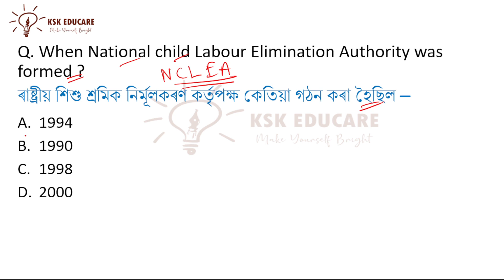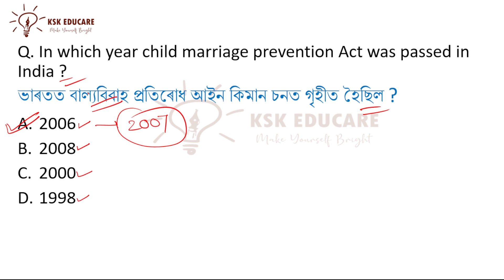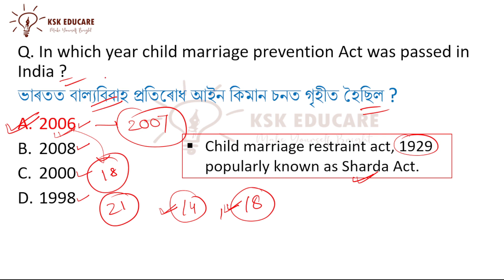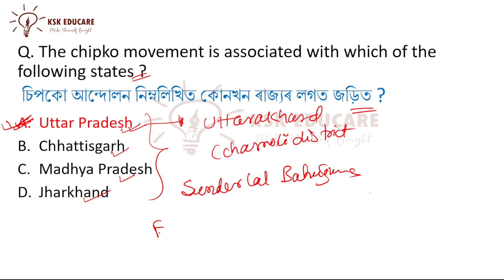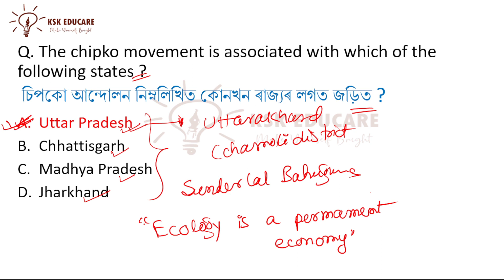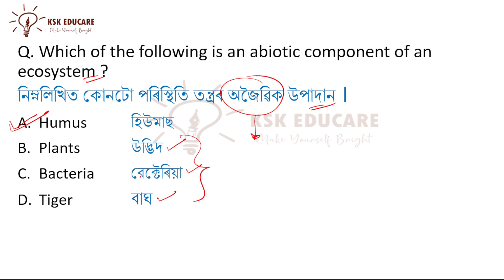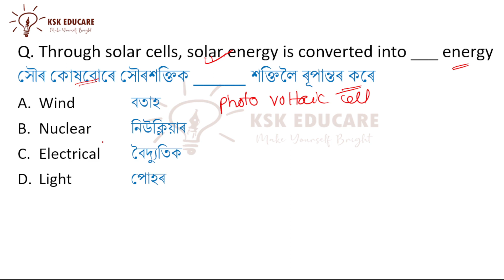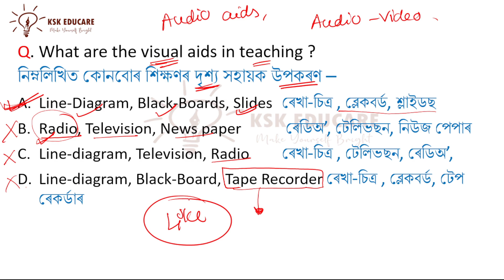Assam TET 2022-23 EVS || Environmental Science Practice set 7 || LP TET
Assam TET 2022-23 EVS || Environmental Science Practice set 7 || LP TET || by  KSK Educare

About Video
assam tet
2021 tet question paper
assam tet preparation
tet assam
assam tet question paper
tet exam 2021
2021 tet question paper
ksk educare
Assam tet KSK Educare
evs
evs in assamese
porivesh bigyan
poribesh vigyan
evs for assam tet